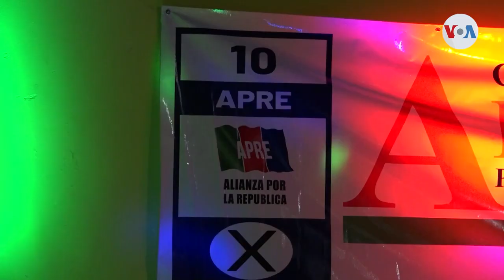Elecciones municipales en Nicaragua serán sin partidos de oposición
A menos de 5 meses de las elecciones municipales en Nicaragua, el panorama para la oposición es desalentador porque los partidos siguen inhabilitados.

¡Visítenos!